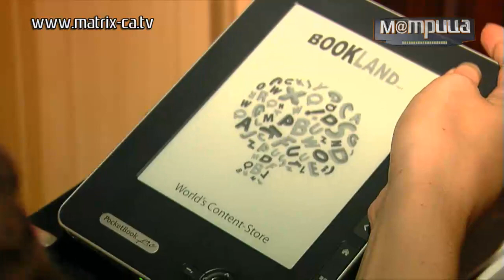(124) PocketBook от Матрицы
PocketBook от Матрицы